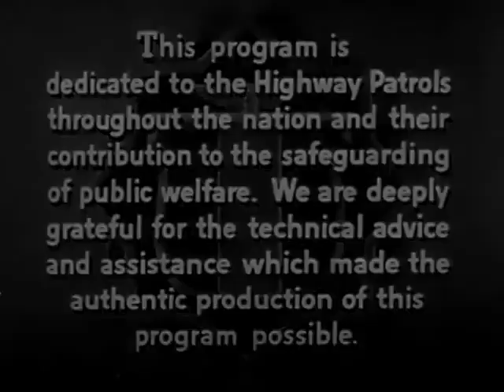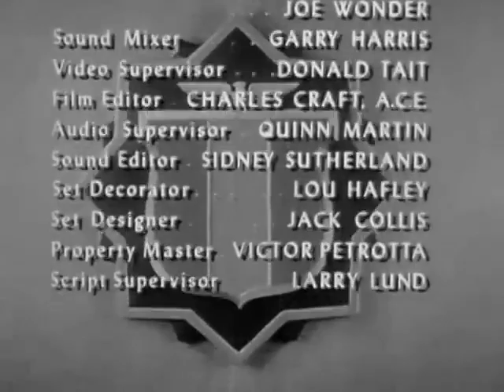Highway Patrol Episode 3 Anti Toxin Nostalgic Tv